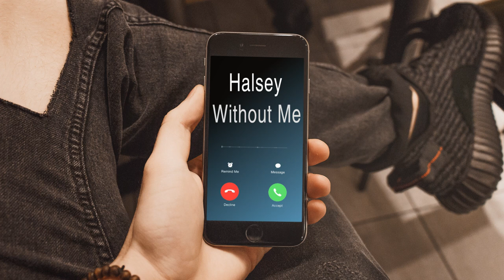Halsey Without Me Iphone Ringtone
Enjoy the latest hit "Without Me" by Halsey as Ringtone on your phone

Best iPhone Ringtone of the latest hit "Without Me" by Halsey for your Android/iPhone!

Want Without Me on your iPhone as your ringtone? Check these different Without Me ringtone versions:

We have best ringtones for your iphone/android.Do Listen & download the music and if you like it please let us know.